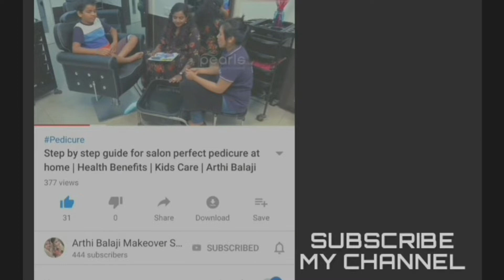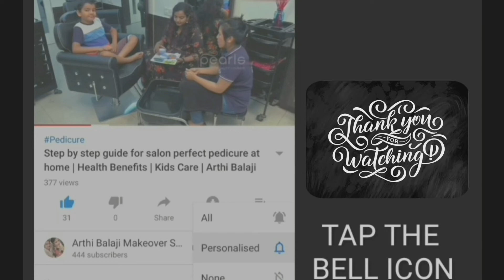Prawn Biryani Recipe | Quick and Easy Prawn Biryani Tutorial in Induction Cooktop | Arthi Balaji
Here I present a cooking video tutorial of home-made delicious Prawn Biryani / Shrimp Biryani in induction cooktop. It is an extremely simple recipe to make with fantastic results each time.

Please do join my YouTube channel for makeover, beauty tips, homestyles, travel tour, craft, makeup tutorials, kids parenting, nourishing kids talent, cooking and much more..